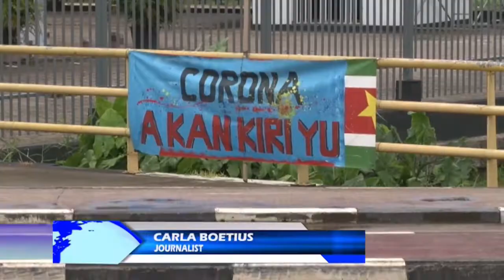10 06 2020 Omgeving Latour hield zich aan lockdown maatregelen